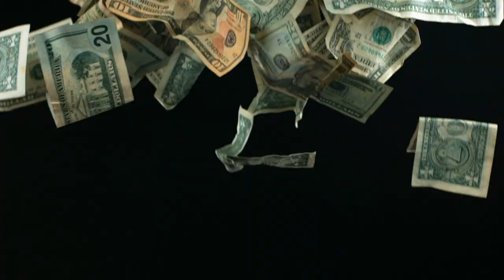bronco movie the end#episode99